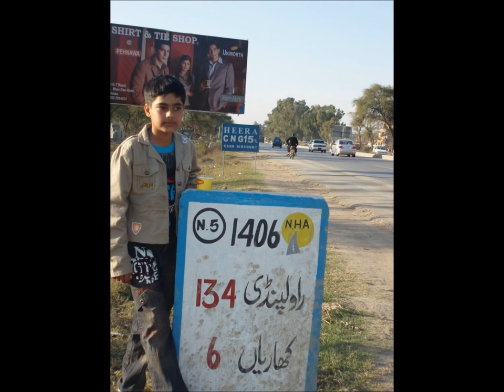We Miss you Noman